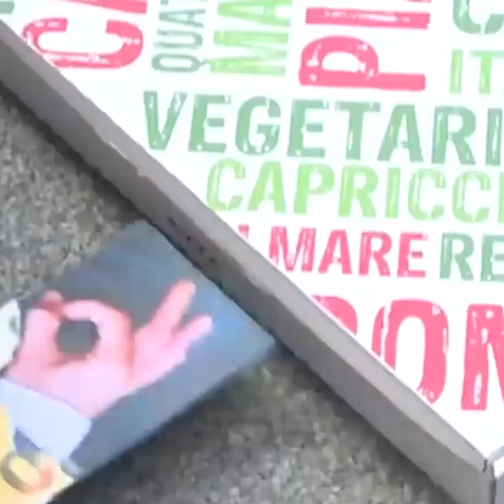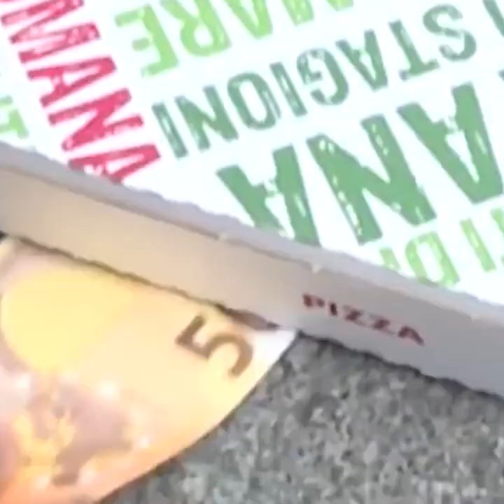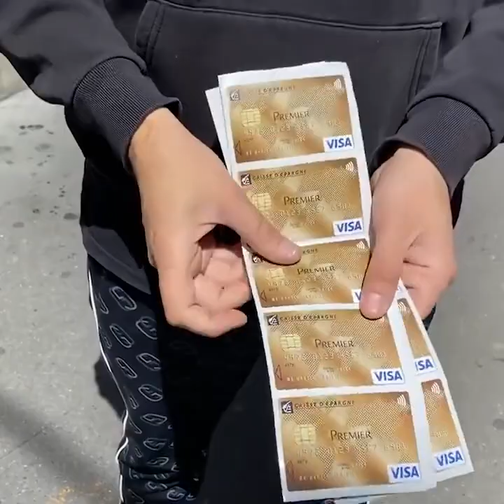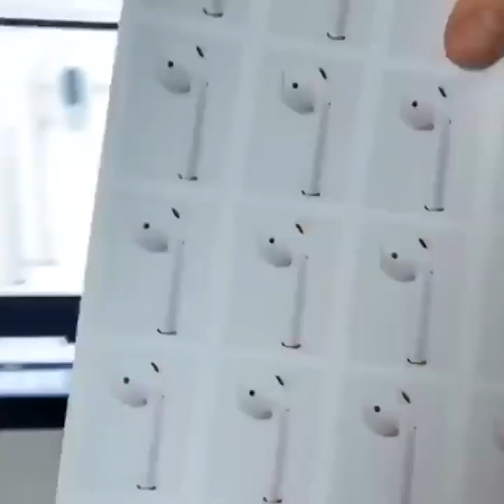Rolling with Laughter: Epic Pranks and Unforgettable Reactions! 😂🤣🎥 Part 3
Head on over to my channel if you want to see more!